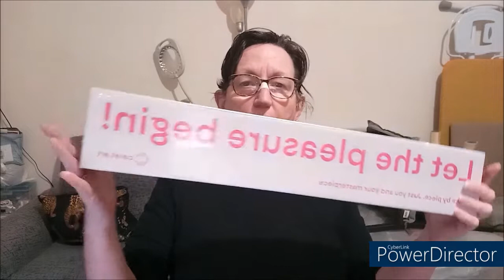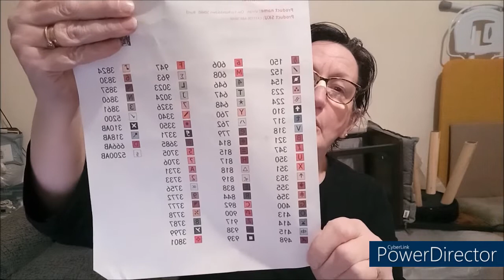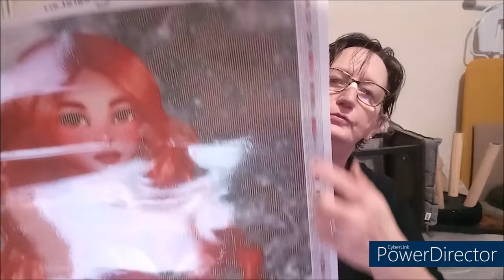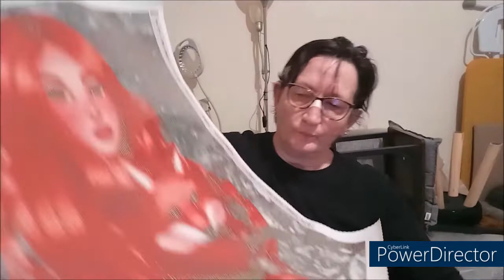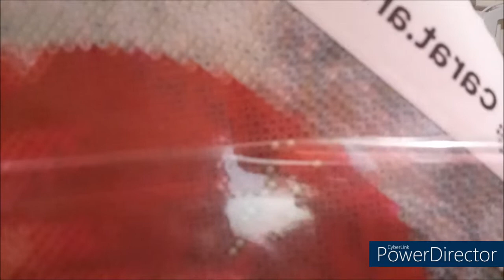UNBOXING DIAMOND PAINTING de la boutique CARAT ART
Code promotion - 10 % :  j22_10